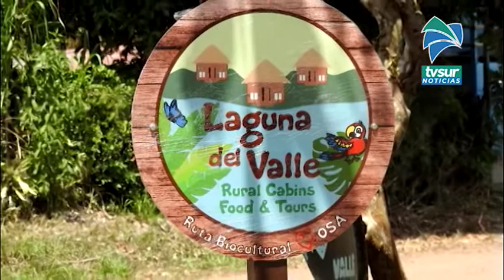Colocan rotulación en ruta BioCultural en Rancho Quemado de Osa